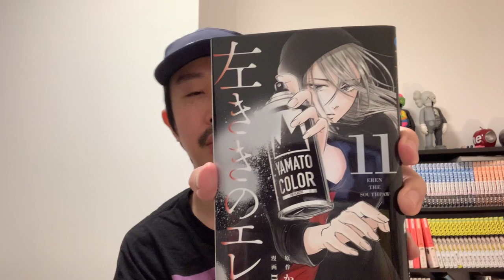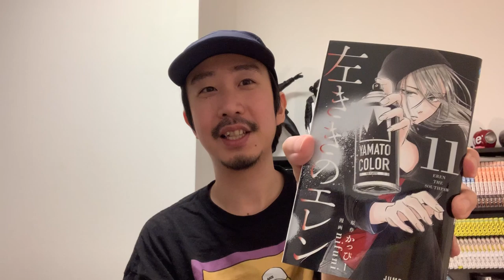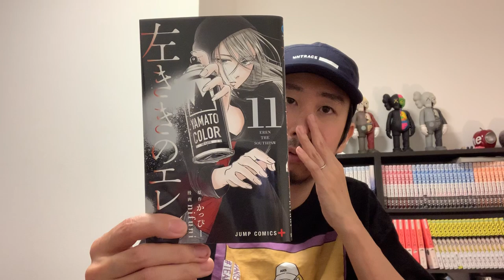エレンの黒いコート『AK5 新月』製作決定！！！